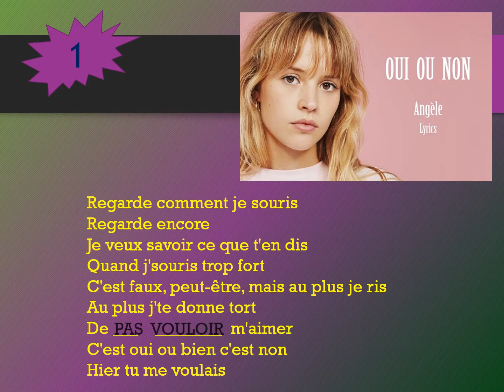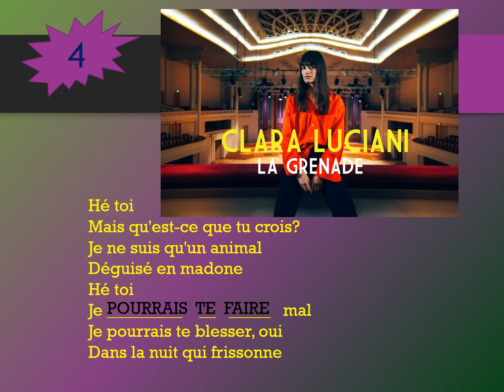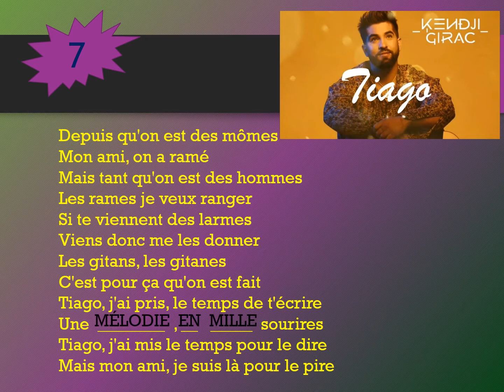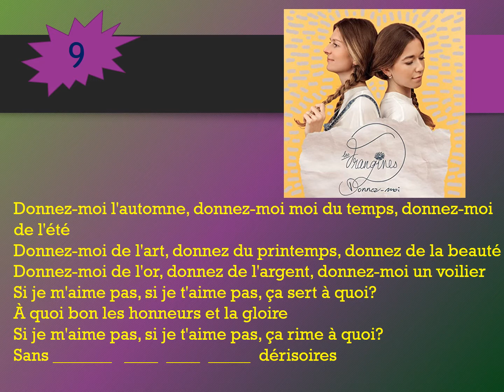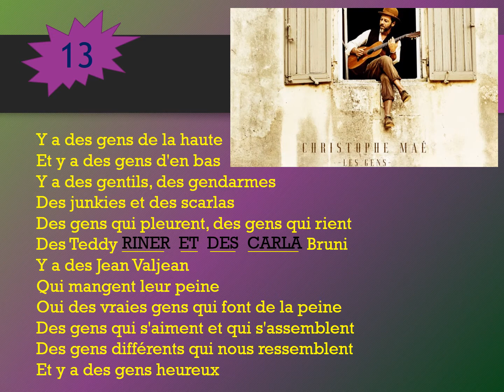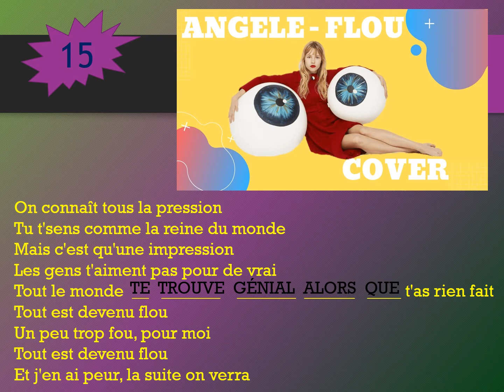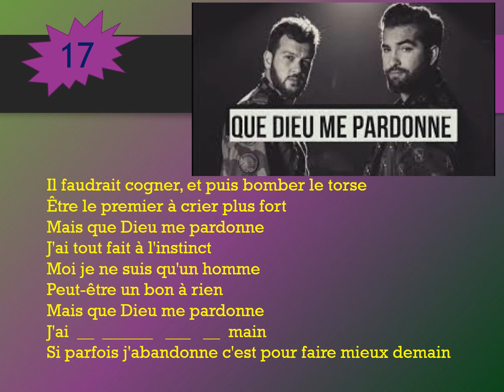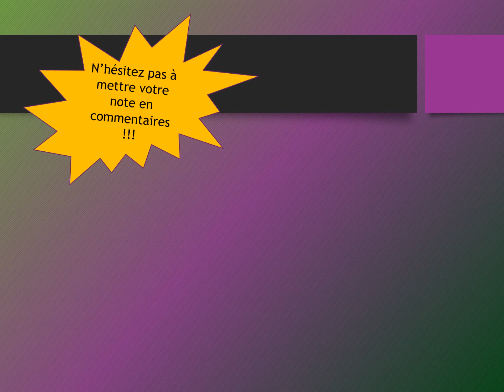Trouve les paroles [Année 2019] ♪♪♪☺♥ (Au cœur de la phrase!!!)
Dernière vidéo avant de revenir à 1985 !!! Des tubes qui raisonnent encore à nos oreilles !
Amusez-vous bien !
Intro : Christophe Maé – La vie d’artiste
1- Angèle - Oui ou non
2- Vitaa et Slimane – ça va ça vient
3- Bilal Hassani – Roi
4- Clara Luciani – La grenade
5- M Pokora – Tombé
6- Maitre Gims et Sting – Reste
7- Kendgi Girac – Tiago
8- Soprano – Le coach
9- Les Frangines – Donnez –moi
10- Slimane – Nous deux
11- Indila – Parle à ta tête
12- Roméo Elvis – Soleil
13- Christophe Maé – Les gens
14- Gauvain Sers – Les oubliés
15- Angèle – Flou
16- Patrick Fiori – Les gens qu’on aime
17- Kendji Girac et Claudio Capéo – Que Dieu me pardonne
18- M Pokora – Les planètes
19- Louane - No
20- Vitaa et Slimane – Avant toi